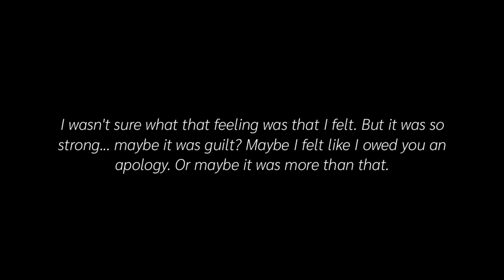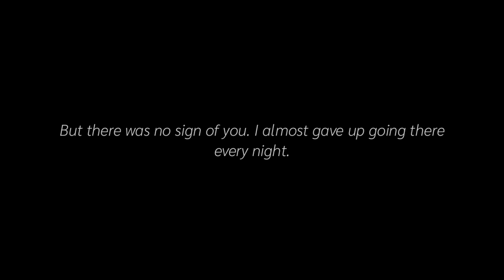𝐆𝐞𝐭𝐭𝐢𝐧𝐠 𝐬𝐞𝐝𝐮𝐜𝐞𝐝 𝐛𝐲 𝐚 𝐦𝐚𝐟𝐢𝐚 𝐛𝐨𝐬𝐬 𝐧𝐨𝐭 𝐤𝐧𝐨𝐰𝐢𝐧𝐠 𝐡𝐞 𝐰𝐚𝐧𝐭𝐬 𝐭𝐨 𝐤𝐢𝐥𝐥 𝐲𝐨𝐮 | Jungkook FF [OneShot 2/2]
Here is the last part, hope you like it!💜

Do u want me to write you a personal FF, with any kind of story and character you want?